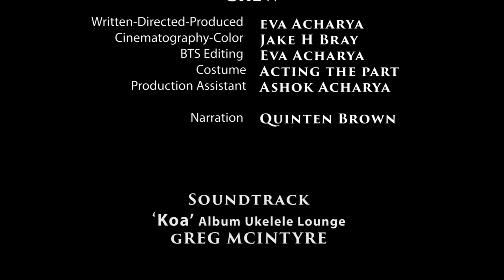Dirty Rabbit BTS - MyRODEReel2019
In a case of mistaken identity, when an ordinary theatre actor finds himself in the grips of one unstable Rabbit who insists on calling him Mr. Lightning, there is only one thing he can do. Play along, but for how long?

Enjoy the glimpses to 'Dirty Rabbit' short film as well as some Behind-the-scenes here.

The film was shot in Portland, NSW over one day with a cast-crew of 5.

To watch&vote for 'Dirty Rabbit' go here: (Link to be placed soon)

We thank you for the love and support, and hope you enjoyed both the film and the BTS!!!

BTS:
Written-Produced-Edited by: Eva Acharya
BTS Footage: Jake H Bray and Jay Kay
Narration: Quinten Brown

Thanks to Greg McIntyre for letting us use his music 'Koa' for the film and BTS. You can find many of his other wonderful tracks on the SoundCloud link above.